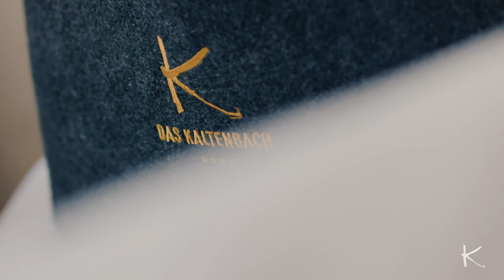Mein Naturhotel in Tirol - Das Kaltenbach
Hideaway in then Alpen - Das Kaltenbach - genieße die Zeit mit deinen Liebsten inmitten der Natur und Tiroler Bergwelt. Wir nennen Ihn Kraftplatz.